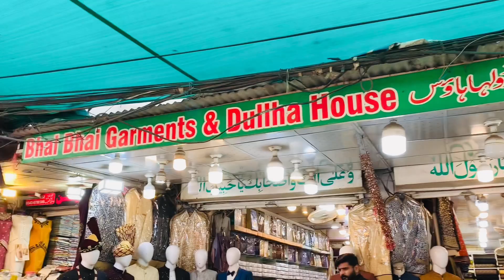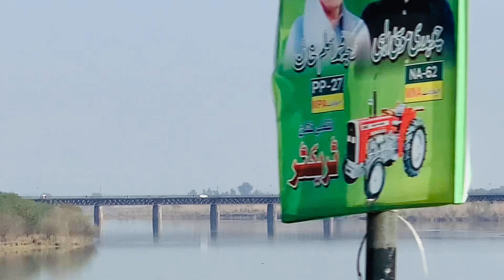Aaj Hum Jhelum ki taraf ja Raha hain Sister Ki Shopping Pakistan 2024 🇵🇰